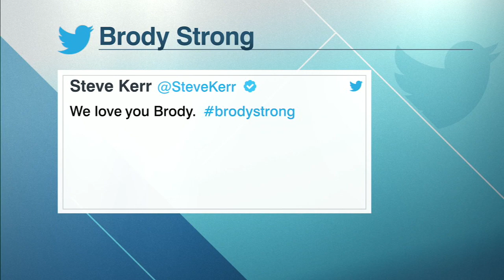Steph Curry Remembers Warriors Superfan Brody Stephens | SportsCenter | ESPN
Brody Stephens, an 8-year-old who developed a friendship with Warriors point guard Steph Curry, died after a years-long fight with leukemia.